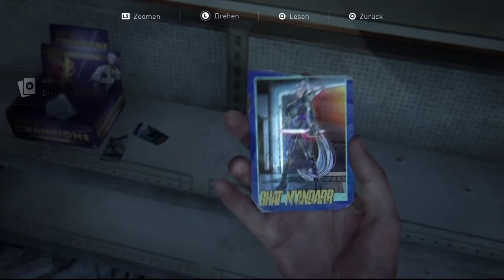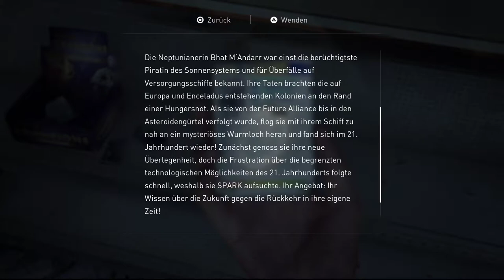The Last of Us Part II #29 Hotline Miami im Krankenhaus